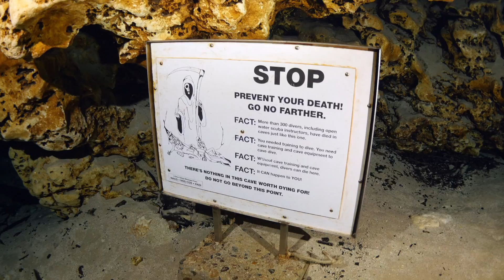Wonders of the Sixth Great Lake | Great Lakes Untamed | Original TVO Webisode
We think there are only five Great Lakes but a recent discovery is making us re-think this. Dr. André Martel from the Canadian Museum of Nature and expert cave diver, Jill Heinerth, have been exploring above and below the surface of the Ottawa River, north of Lake Ontario. Here, vast quantities of freshwater flow along this great river and even deep through bedrock, creating a vast system of underwater caves. In a world short of clean, freshwater this 'sixth great lake' has never been more important.We think there are only five Great Lakes but a recent discovery is making us re-think this. Dr. André Martel from the Canadian Museum of Nature and expert cave diver, Jill Heinerth, have been exploring above and below the surface of the Ottawa River, north of Lake Ontario. Here, vast quantities of freshwater flow along this great river and even deep through bedrock, creating a vast system of underwater caves. In a world short of clean, freshwater this 'sixth great lake' has never been more important.

This original webisode was produced for TVO. to watch Great Lakes Untamed.